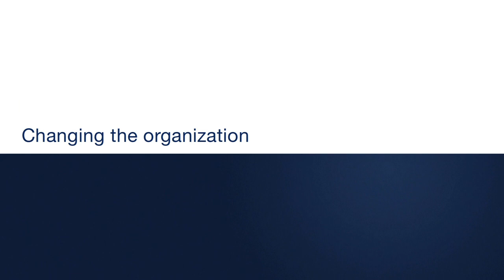Big Data: Three things to make it work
David Court, McKinsey partner, explains what it takes to put Big Data and advanced analytics to work effectively. In McKinsey's experience, it comes down to three things: Being creative when it comes to using internal and external data; developing effective models that can predict or optimize; and transforming the organization with simple tools and effective training so that managers can take advantage of Big Data's insights.